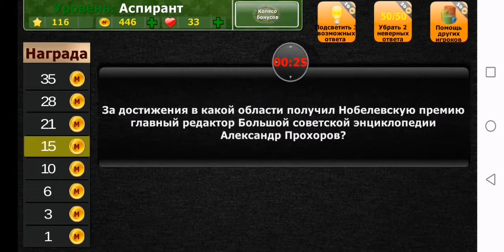Самый умный - викторина. 2 выпуск. Не самый умный и уверенный в ответах.